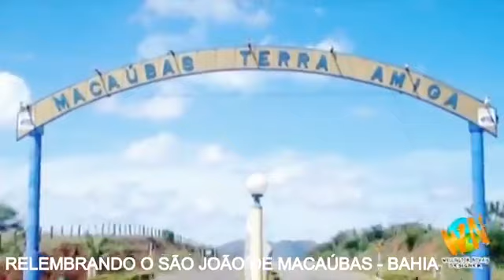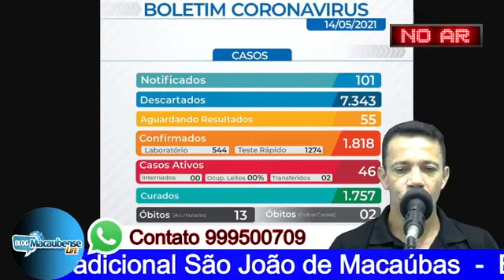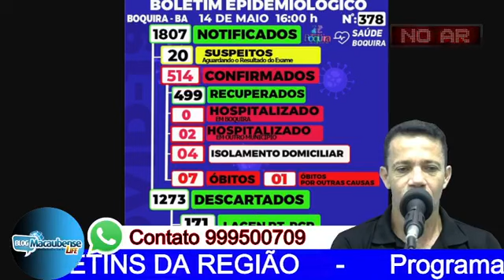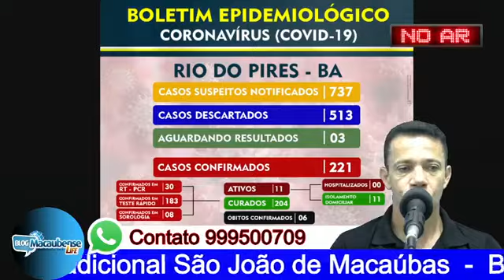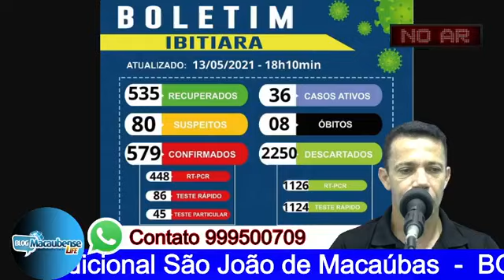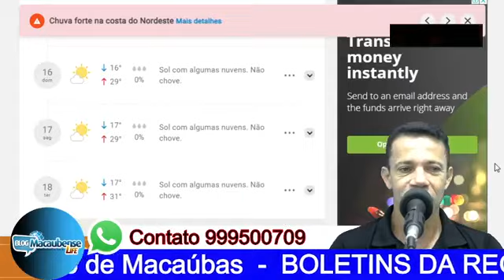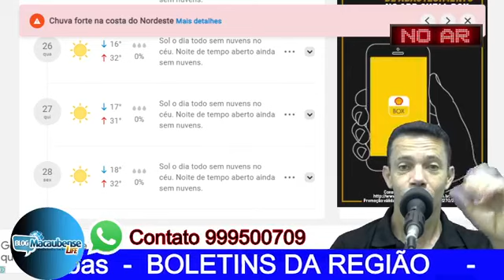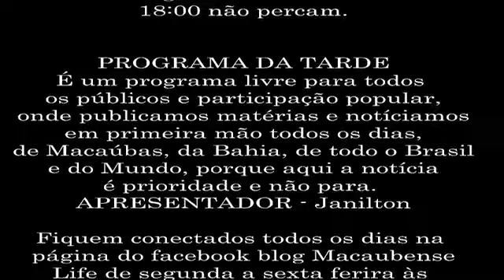Programa da Tarde: tradicional São João de Macaúbas - BOLETINS DA REGIÃO